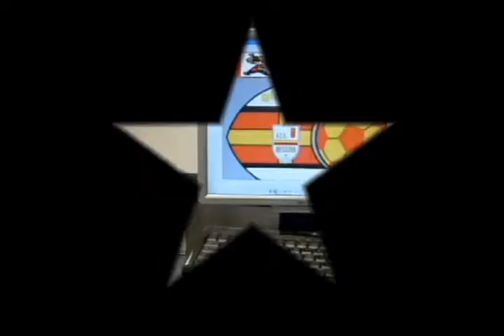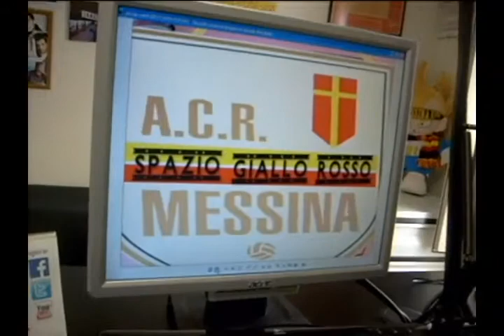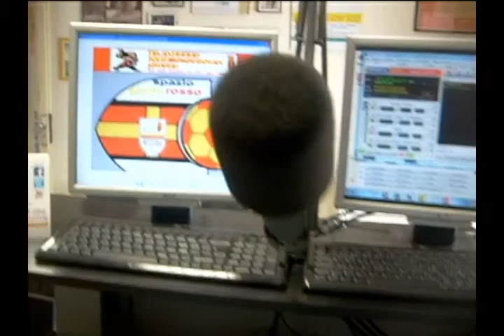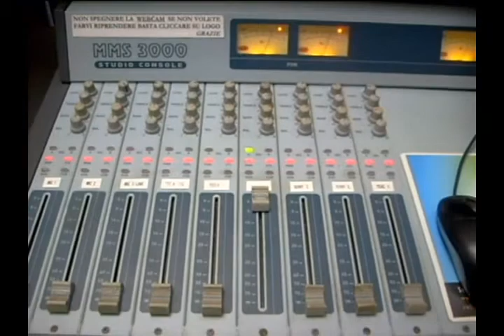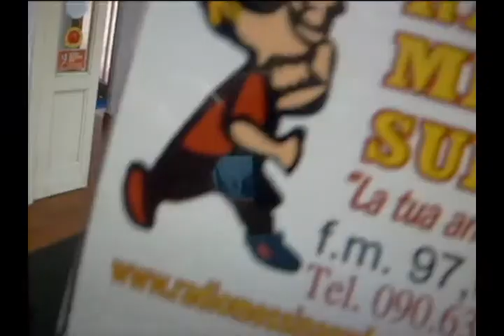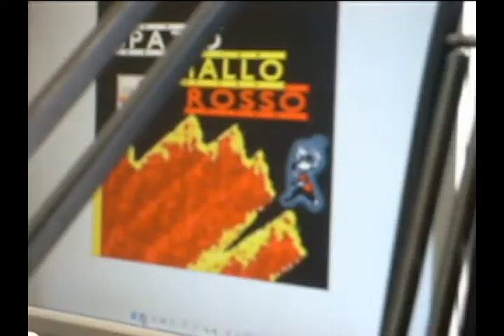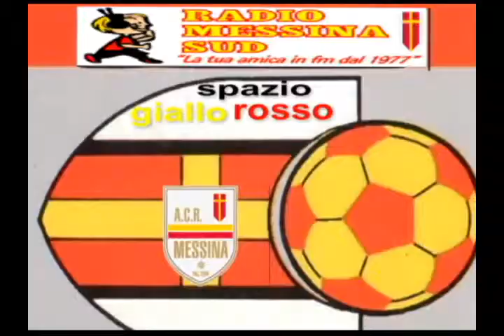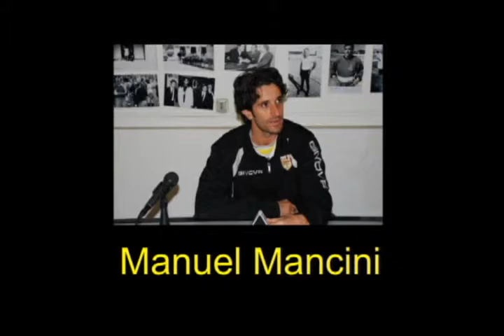Spazio Giallorosso pre partita Matera- MESSINA - 23esima giornata C unica Radio Messina Sud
A “Spazio Giallorosso” le interviste ai peloritani Bortoli, Cane, Benvenga e Mancini, mentre per il Matera parlerà l’attaccante Giuseppe Madonia, elemento di spicco della formazione guidata da Auteri. Nel corso della trasmissione ricca di spunti e approfondimenti, consueti collegamenti in diretta con i giornalisti Salvatore Pernice (La Sicilia – Pianeta Messina) e Fabrizio Bertè (Messina nel pallone e Radio Messina Sud), mentre da Matera ci sarà l’intervento del collega Antonio Mutasci, telecronista di Lega Pro Channel su Sportube